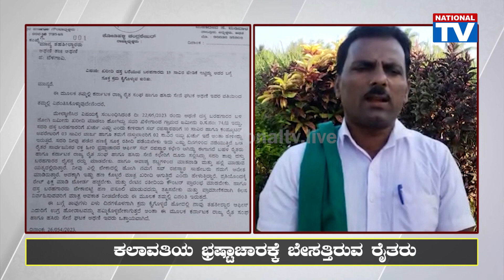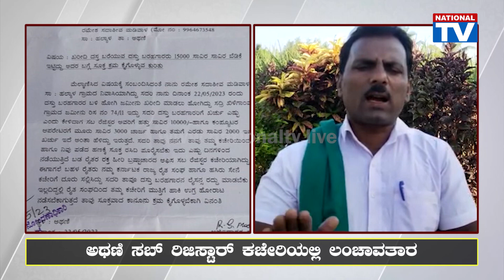Athani Sub Registrar: ಅಥಣಿ ಸಬ್ ರಿಜಿಸ್ಟಾರ್ ಕಲಾವತಿ ಮಾಲವಾಡಿ ಬ್ರಹ್ಮಾಂಡ ಭ್ರಷ್ಟಾಚಾರ..! | National TV